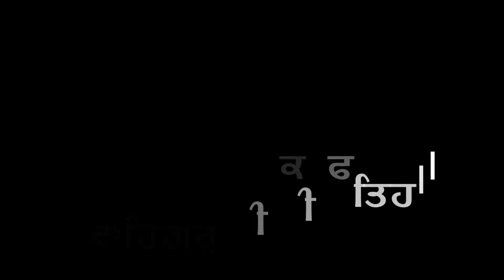A Journey Into Sikhi Akali Vadbhag Singh Nihung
Akali Vadbhag Singh Nihung's journey into sikhs from Indonesia to Hajoor Sahib.
Find out how a indonesian born boy discovered sikhi; faced and overcome challenges. He established himself as a RAAGI and FARLA DHARI NIHUNG SINGH.